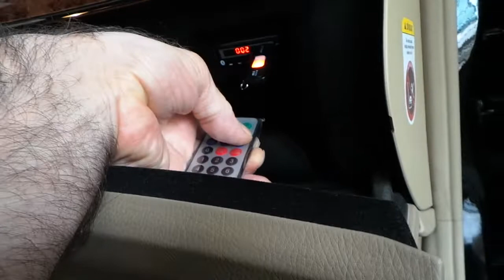Mercedes S 320 Radyonun kendi aux girişine USB Bluetooth ses aktarma modül uygulaması